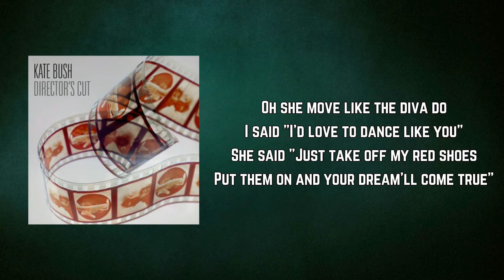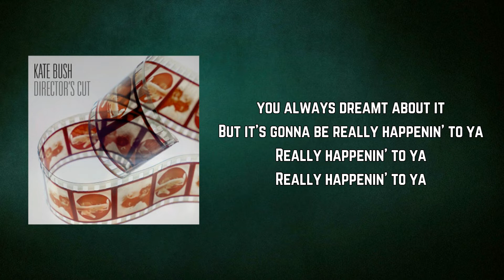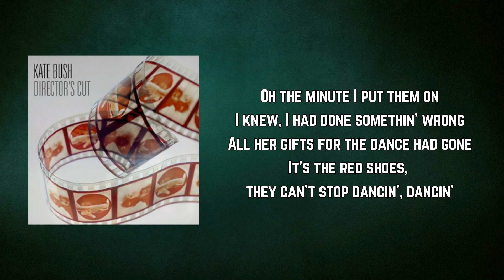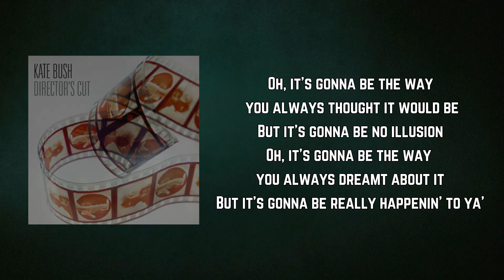kate bush - The Red Shoes (Lyrics)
The Red Shoes by kate bush
Album: Director's Cut

The Red Shoes Lyrics:

Oh she move like the diva do
I said "I'd love to dance like you"
She said "Just take off my red shoes
Put them on and your dream'll come true"

With no words, with no song
You can dance the dream, with your body on
And this curve, is your smile
And this cross, is your heart
And this line, is your path

Oh, it's gonna be the way you always thought it would be
But it's gonna be no illusion
Oh, it's gonna be the way you always dreamt about it
But it's gonna be really happenin' to ya
Really happenin' to ya

Oh the minute I put them on
I knew, I had done somethin' wrong
All her gifts for the dance had gone
It's the red shoes, they can't stop dancin', dancin'

She gotta dance, she gotta dance
And she can't stop 'til them shoes come off
These shoes do, a kind of voodoo
They're gonna make her dance 'til her legs fall off

Feel your hair come tumblin' down
Feel your feet start kissin' the ground
Feel your arms are openin' out
And see your eyes are lifted to God

I'm gonna dance the dream
And make the dream come true

She gotta dance, she gotta dance (yeah)
These shoes do, a kind of voodoo (yeah)
Call a doctor, call a priest
They're gonna whip her up like a helicopter

You gotta dance
You gotta dance
You gotta dance
Yeah